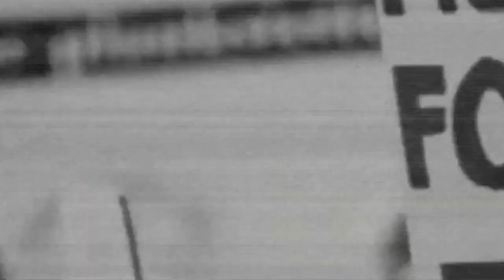Gedung Pencakar Langit Terbakar dahsyat UEA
Kepolisian Ajman melaporkan kebakaran menjalar Tower 02 yang terletak di dalam kompleks hunian Ajman One di Distrik Al Rashdiyah 3. Lokasi ini berjarak sekitar 15 km dari Ibu Kota Dubai.

besar melanda sebuah gedung apartemen di kompleks hunian di Kota Ajman, Uni Emirat Arab (UAE), pada Senin (26/6) dini hari waktu setempat. Seluruh penghuni apartemen berhasil dievakuasi dan tidak ada korban jiwa yang dilaporkan dalam musibah tersebut.

Selain itu, pihaknya juga bekerja sama dengan Otoritas Transportasi dan Bulan Sabit Merah untuk mengerahkan tujuh bus yang dapat memfasilitasi relokasi penghuni gedung apartemen yang terkena dampak. Para penghuni tersebut akan dikerahkan ke hotel-hotel terdekat dan tinggal di sana untuk sementara waktu.

Sumber  Kumparan